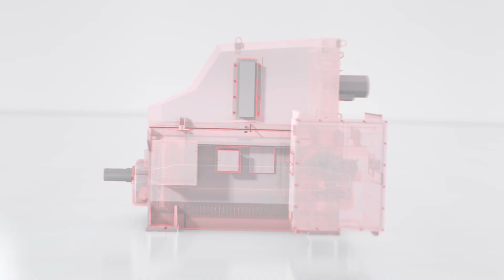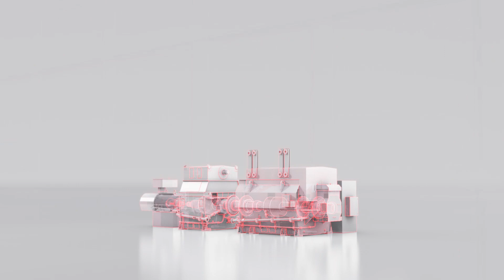Leading with technology with ABB’s Large Motors and Generators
Large Motors and Generators drive the planet and billions of us rely on them to keep life going, but it takes a lot of energy to do it. Efficiency is everything.

Increasing efficiency on all motors could have a major impact on reducing energy consumption and overall operating costs, which is why we’re constantly innovating to deliver greater efficiency, reduce energy use and emissions.

Our cutting-edge technology portfolio, domain expertise and global reach gives you the peace of mind you need to focus on your business.

Become our partner of choice and be part of the EnergyEfficiencyMovement